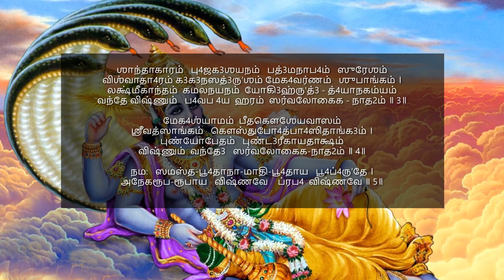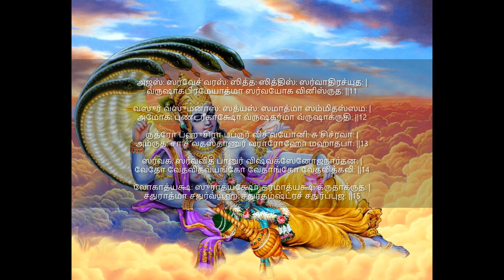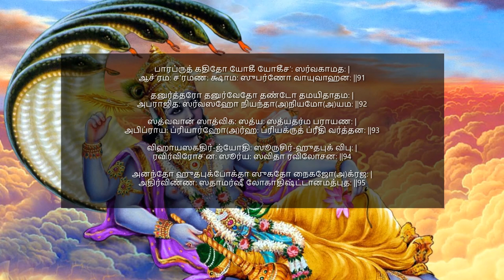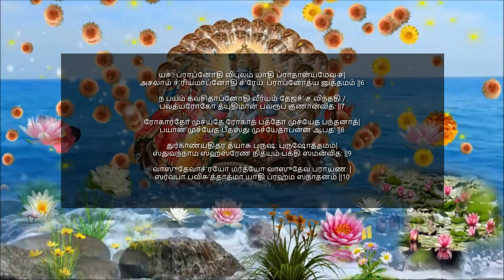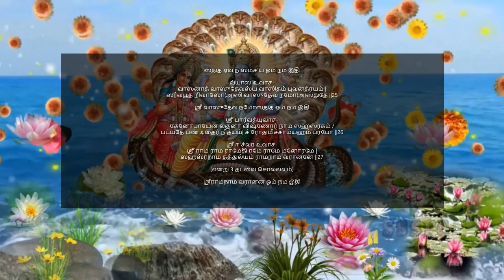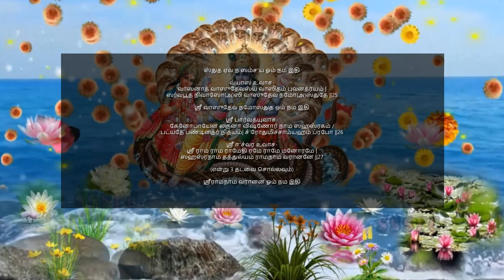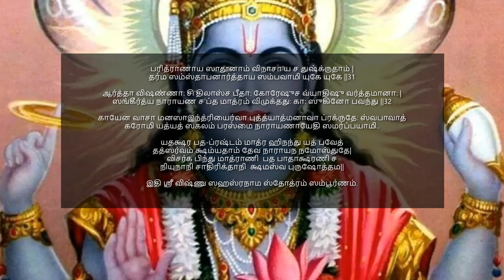Vishnu Sahasranamam full chant சகல காரிய சித்தி தரும் விஷ்ணு சஹஸ்ரநாமம் தினமும் கேளுங்கள் vsn full